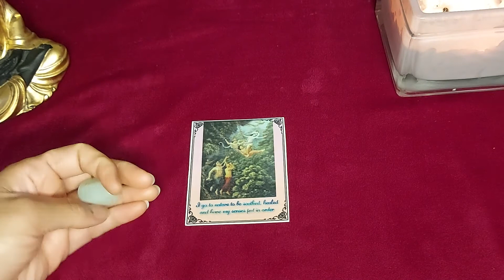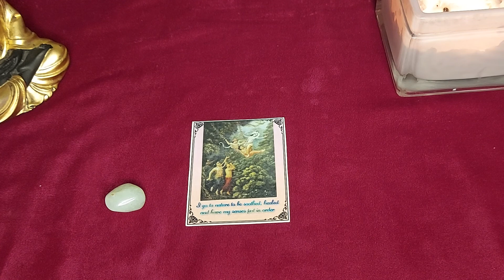🌈 Krishna's Miracle Message 🔮♾️🔱@TheHighPriestess1111